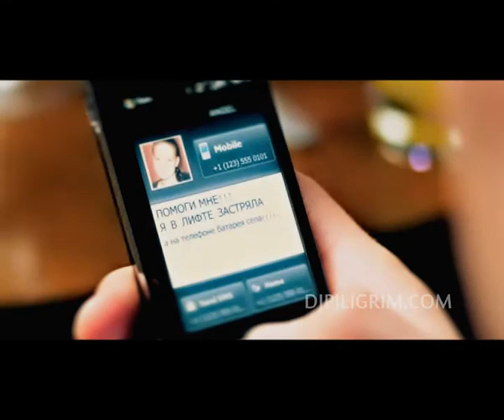DJ Piligrim - Otvet (Official Video)